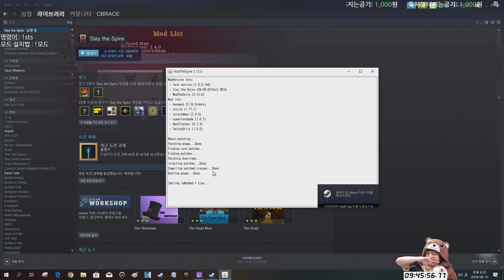#7 와쳐 A0toA20 펜촉 강림 {Slay the Spire} {슬레이 더 스파이어}